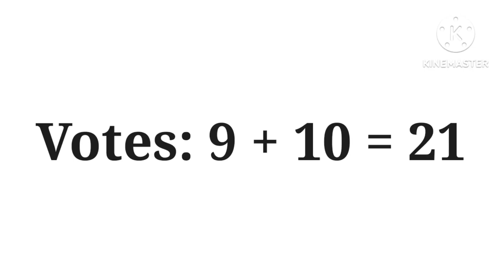Character Voting Episode 6 (VOTING CLOSED)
Voting ends tomorrow 6:10PM UK Time